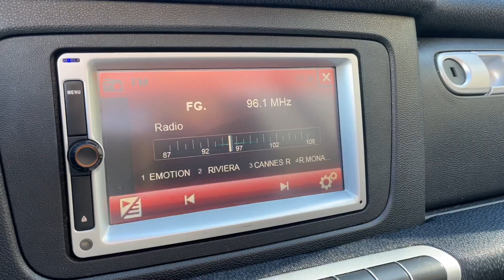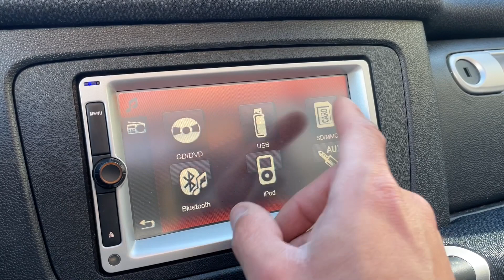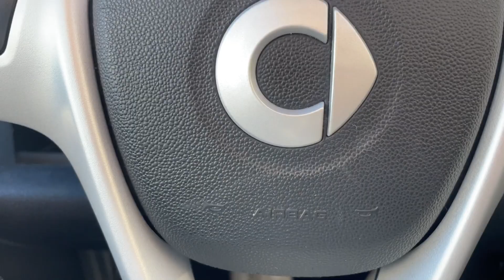NORISKCAR.FR /SMART FORTWO CABRIO Smart 1.0 71ch mhd Passion BVA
@noriskcar SMART FORTWO CABRIO Smart 1.0 71ch mhd Passion BVA